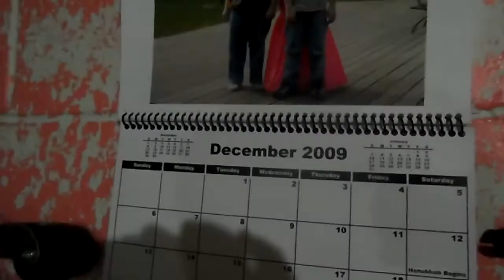OLD IPHONE CASES!! CJDJ Vlogs- Day 39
Sorry, this vlog is getting up a little later. I went to a party today. So, tomorrows vlog is EPIC!